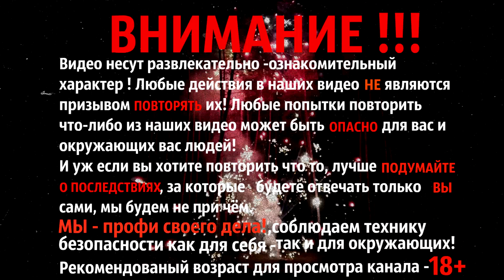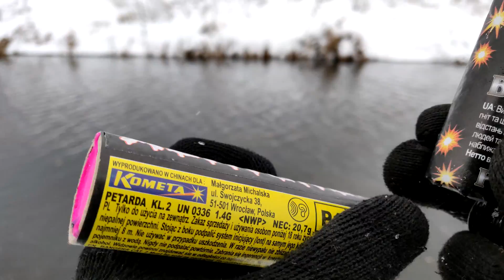🔥БОМБОЧКИ В ВОДЕ 🔴 МНОГО КРУТОЙ ПИРОТЕХНИКИ 🔴 BIG JUMBO